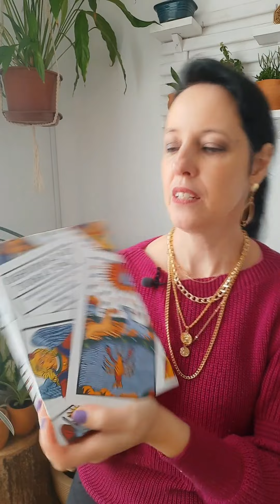Livro o caminho do tarô | Desperta Luz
CURSOS ONLINE DE TERAPIAS HOLÍSTICAS PARA  USO PRÓPRIO OU PARA  REALIZAR ATENDIMENTOS TERAPÊUTICOS: